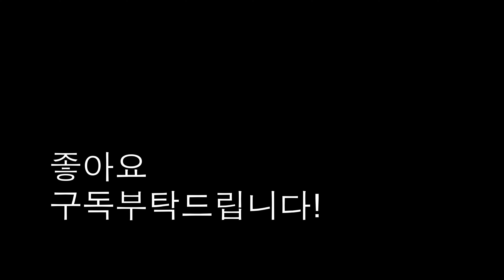자유주의 신학이란 무엇인가? 1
[현대교회사] 05 자유주의 신학이란 무엇인가?  1 자유주의 신학의 정의와 그 사상적 배경
현대교회사를 이해하는데 있어서 자유주의 신학에 대한 이해가 중요하다고 판단되어 앞으로 몇 차례에 걸쳐 자유주의 신학에 대해서 업로드할 예정입니다. 오늘은 자유주의신학의 정의와 중요한 배경인 계몽주의 그 중에서도 임마누엘 칸트와 자유주의 신학의 관계를 집중했습니다. 임마누엘 칸트는 자유주의 신학을 이해하는 중요한 열쇠입니다.